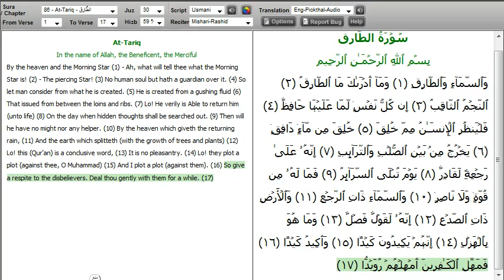Surah At-Tariq (The Night-Comer)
Just think for a moment

●▬▬۩۞۩There is only one "true" God ۩۞۩▬ـ▬●
►With the Name of Allah , the Most Gracious, the Most Merciful . Say ►: He is Allah (the) One . The Self-Sufficient Master , Whom all creatures need , He begets not nor was He begotten , and none is equal to Him.TheQuran :112 ( The Purity of Faith ).